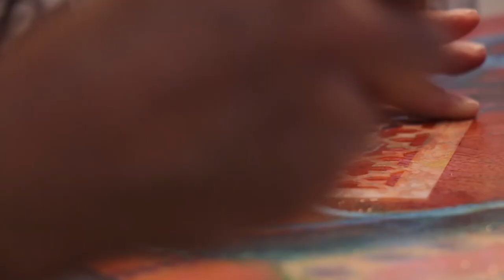Artist in Residence | Profile: Missy Pierce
I am an artist specializing in paintings that explore the nature of identity in all of its fractured manifestations. A repeated theme in my work is that of containment, especially containment of the hidden selves I try to reconcile with the conflicting roles I play in my life. My paintings often represent the release of those otherwise eclipsed parts of my identity, and what happens when the distorted logic of consciousness strikes against day-to-day tasks, duties and expectations. I often play with this theme by using humor to explore the clash between my domestic and professional roles. Through painting and collage, I stage unrelated figures to reverse expectations in an effort to examine the frayed edges of an identity built out of contrasting selves.